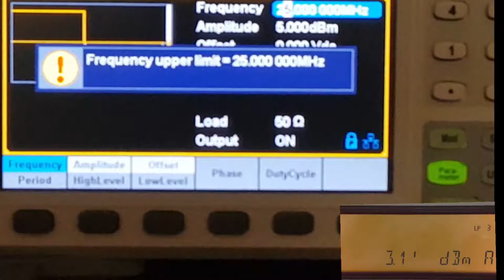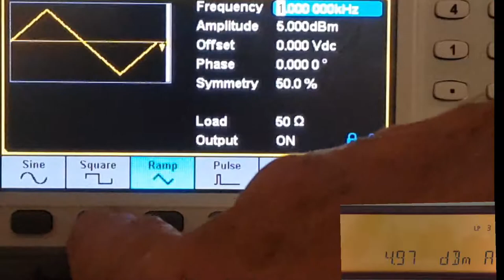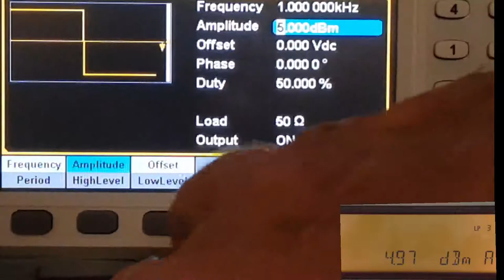Siglent 2042X Amplitude vs Frequenz vs Signalform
Ein kurzer Test in welchen Bereichen die Amplitude konstant ist.
Ein Sinus ist natürlich kein Problem die Einschränkungen sind bei der Rechteck und Dreick Signalform zu finden.
Dies entspricht aber durchaus den Spezifikationen. Einzi die Rechteck-Signalform kann mit den eigentlich möglich Frequenzen die Amplitude nicht konstant halten.